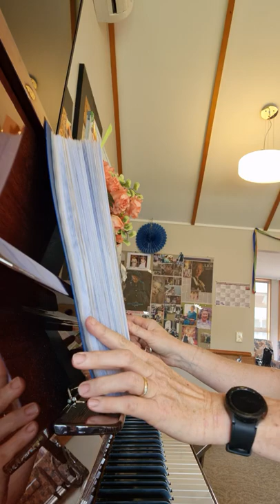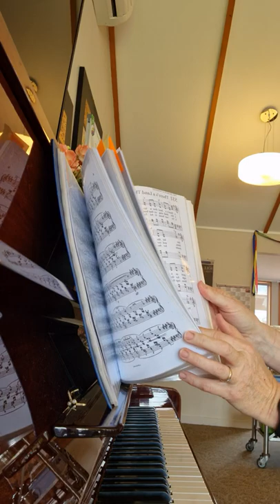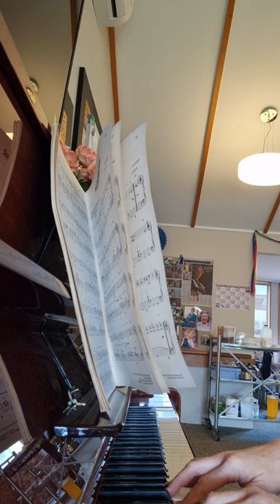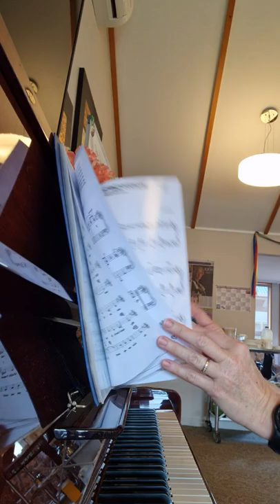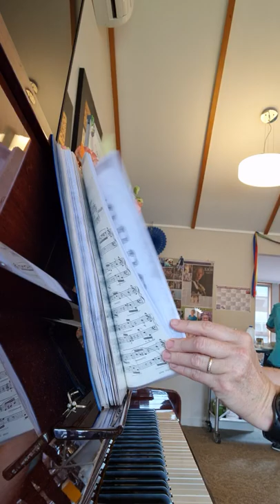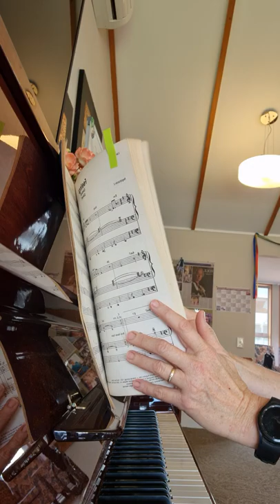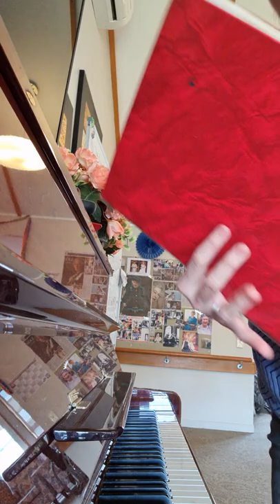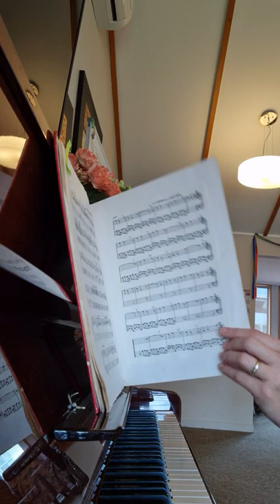One Hour of Piano Songs Played at Rest Home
14 September 2022

Hymns
God Save the King
New Zealand National Anthem
Blessed Be The Name of the Lord, Wesley
Bringing in the Sheeves
Come Thou Fount
Count Your Many Blessings

Classical
Brahms Lullaby
The Merry Peasant, Schumann
Norwegian Cradle Song, Morel
Fur Elise, Beethoven
Arabesque, Schumann

Modern
Beautiful Sunday, Daniel Boone
Feelings
La Vie En Rose
Blueberry Hill
Red River Valley
More